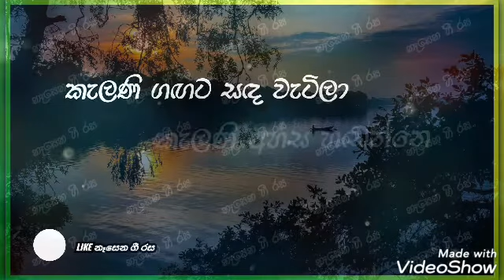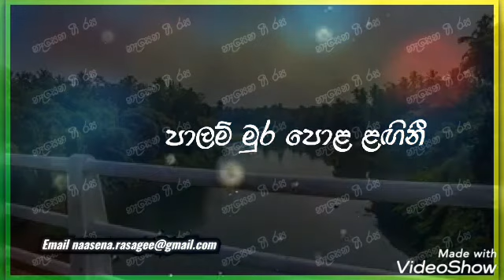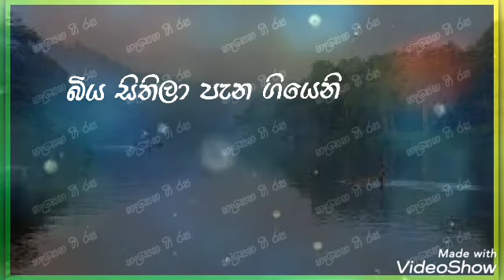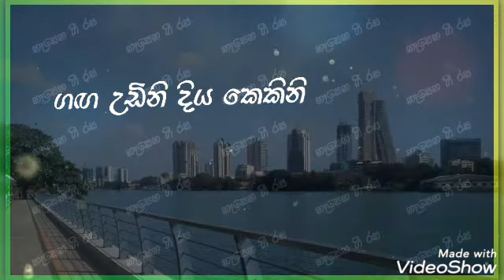කැලණි ගඟට සඳ වැටිලා / Kelani Gangata Sanda Watila ( ප්‍රින්ස් උදය ප්‍රියන්ත )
කැලණි ගඟට සඳ වැටිලා / Kelani Gangata Sanda Watila

කැලණි ගඟට සඳ වැටිලා
කැලණි අහස හඬන්නෙ
පැරණි පෙමක සුවඳ දිගේ
ගඟ පහළට ගලන්නේ.
ගඟ පහළට ගලන්නේ
ගඟ පහළට ගලන්නේ

සැළලිහිණි වැද කැලණි
පාලම් මුර පොළ ළඟිනී .
සැළලිහිණි වැද කැලණි
බිය සිතිලා පැන ගියෙනි
කැලණි සඳ සොවින් සැලූණි

ගඟ උඩිනි දිය කෙකිනි
කිරි කල ගඟටම හැලුණි.
පෙර රමණි නැති සොවිනි
කැලණි සඳ ගඟට වැටුණි

ගී පද සංකල්පනාව - යමුනා මාලනී පෙරේරා
ස්වර රටා - සරත් ද අල්විස්
ගැයුම - ප්‍රින්ස් උදය ප්‍රියන්ත

Lyrics - Yamuna Malani Perera
Singer - Prince Udaya Priyantha